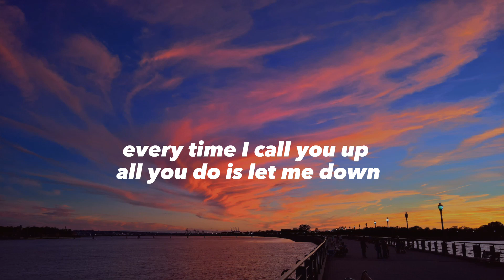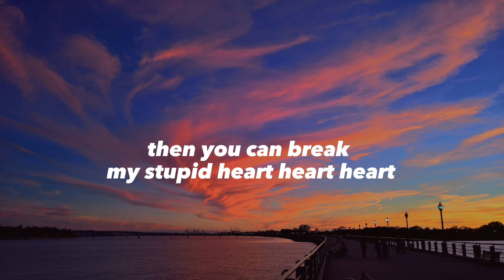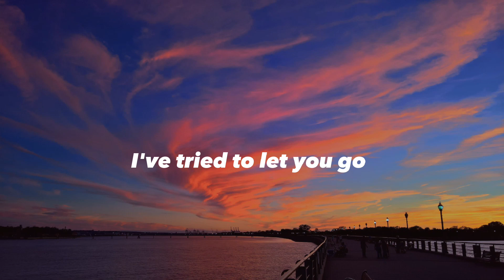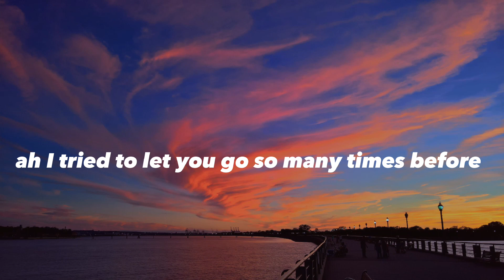Walk Off The Earth - My Stupid Heart (lyrics)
song: My Stupid Heart
Artist: Walk Off The Earth